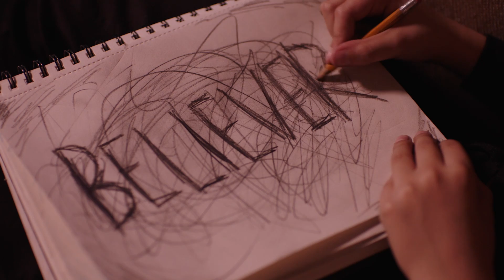Imagine Dragons - Believer | Adobe Make the Cut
‘Believer’ performed by Imagine Dragons and directed by Matt Eastin. Edited by Aidan McLeod.

This video was made in association with Imagine Dragons and Adobe for the Adobe 'Make the Cut' challenge. This is a challenge where applicants were given raw footage from the video shoot and were challenged to edit together a music video in 25 days.